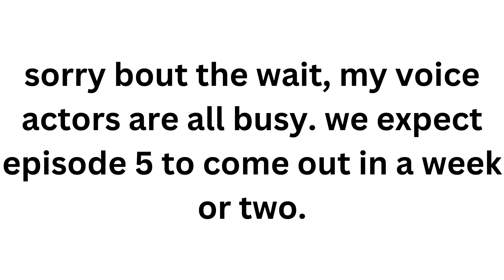episode 5 coming "soon".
:3